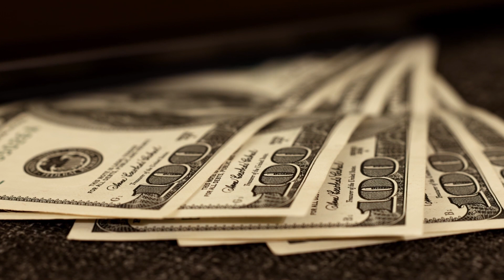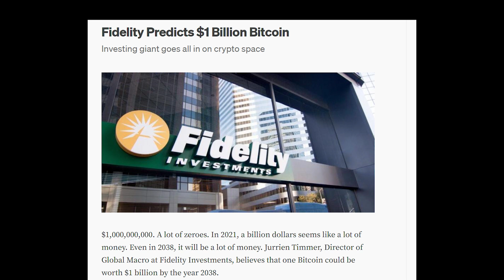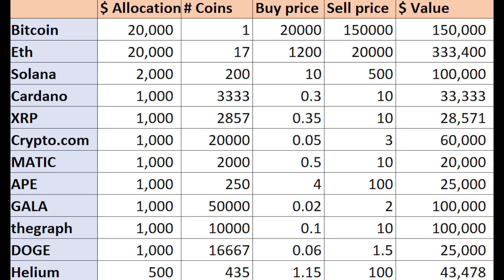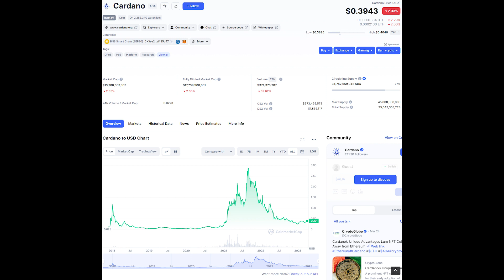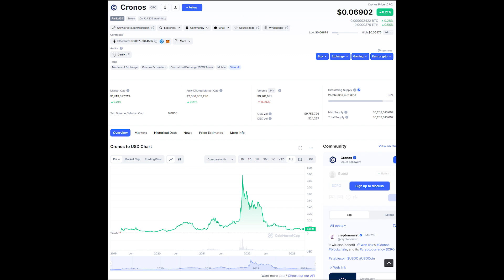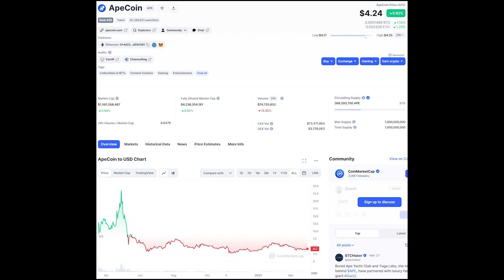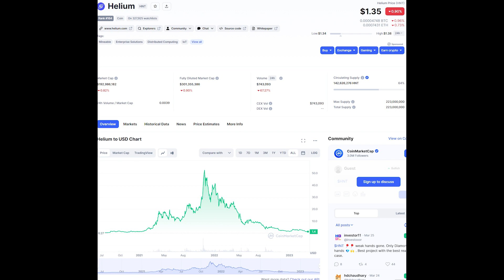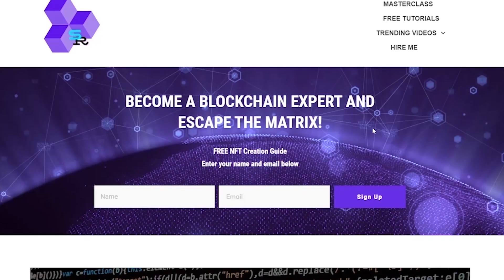How to become a CRYPTO MILLIONAIRE in one year! Portfolio and Price Predictions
Here is a 50k portfolio allocation that can take you to being a millionaire in the coming crypto bull market cycle.

2025 will be life changing for some people with crypto  - But you MUST start doing the work

Bitcoin, ethereum, cardano, xrp, ripple, solana, gala, ape, crypto.com, cronos, polygon matic, helium, hnt, doge, the graph